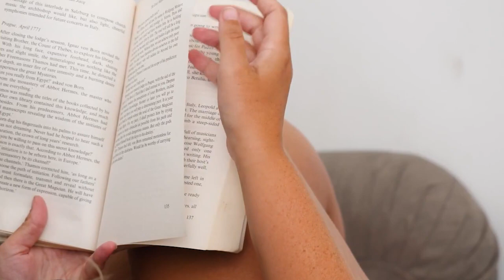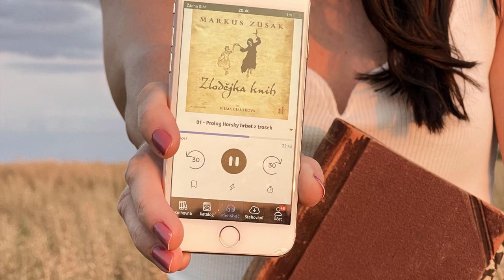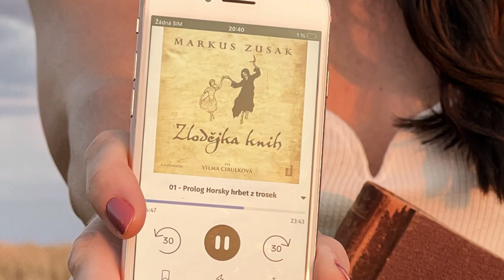Zazie v metru #66: Markus Zusak - Zlodějka knih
Poslední prázdninový díl literárního podcastu Zazie v metru přináší veleúspěšný světový bestseller australského autora Markuse Zusaka "Zlodějka knih". Poutavě napsaná kniha funguje na čtenáře i po téměř dvaceti letech od jejího vzniku a zanechává stopu ve čtenářově duši napořád. Ať už knihu znáte či nikoliv, můžete se rovněž zapojit do soutěže o její audioverzi s Audiolibrix.